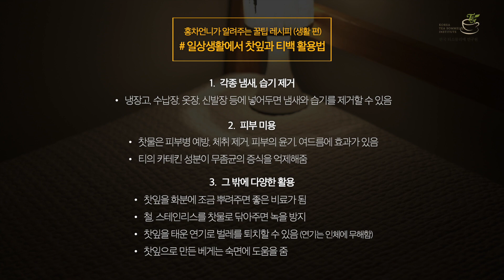일상생활에서 찻잎과 티백 활용법 / 꿀팁 레시피(생활편) / Creative ways to use Old Tea bags and leaves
안녕하세요, 홍차언니입니다.
홍차언니가 알려주는 꿀팁 레시피 (이하 홍꿀) 시간에 오신 여러분을 환영합니다.
오늘은,  일상생활에서 찻잎과 티백을 활용할 수 있는 방법을 알려드릴게요.

특히 유통기한이 지났거나 오래 묵혀둔 찻잎(티백)이 있다면 지금 빨리 꺼내서 활용해보세요.

# 홍차언니가 알려주는 꿀팁 레시피 (생활 편), 일상생활에서 찻잎과 티백 활용하는 법

1. 각종 냄새와 습기 제거
- 냉장고, 수납장, 옷장, 신발장 등에 넣어두면 냄새와 습기를 제거할 수 있음

2. 피부 미용
- 찻물은 피부병 예방, 체취 제거, 피부의 윤기, 여드름에 효과가 있음
- 티의 카테킨 성분이 무좀균의 증식을 억제해줌

3. 그 밖에 다양한 활용
- 찻잎을 화분에 조금 뿌려주면 좋은 비료가 됨
- 철, 스테인리스를 찻물로 닦아주면 녹을 방지
- 찻잎을 태운 연기로 벌레를 퇴치할 수 있음 (연기는 인체에 무해함)
- 찻잎으로 만든 베게는 숙면에 도움을 줌

누구나 쉽고 재밌게 배울 수 있는, 클래스있는 홍꿀 클래스.
한국티소믈리에연구원에서 인기 강사로 활동 중인 홍차언니를 통해 맛있는 티를 즐겨보세요.

"티소믈리에 / 티블렌딩
티 전문가 과정에 도전해보세요!"